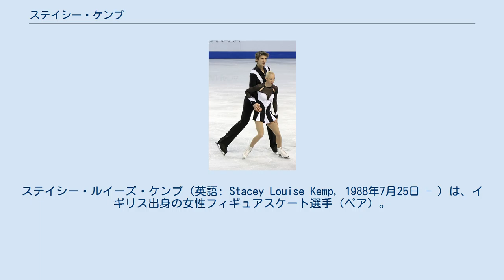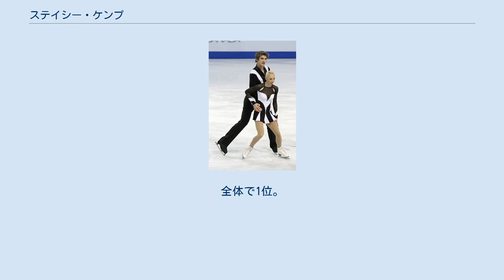ステイシー・ケンプ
ステイシー・ルイーズ・ケンプ（英語: Stacey Louise Kemp, 1988年7月25日 - ）は、イギリス出身の女性フィギュアスケート選手（ペア）。
パートナーはデヴィッド・キング。
 2010年バンクーバーオリンピック、2014年ソチオリンピックイギリス代表。
 ランカシャーのプレストンに生まれ、6歳のころにスケートを始める。
やがてデヴィッド・キングとペアを結成し、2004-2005シーズンよりISUジュニアグランプリに参戦。
翌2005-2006シーズンからシニアクラスに完全移行し、イギリス選手権で優勝。
また、同シーズンには世界選手権および欧州選手権にも出場。
 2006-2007シーズン、ISUグランプリシリーズに参戦。
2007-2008シーズンからはポーランドに練習拠点を移し、ドロタ・シュデクとマリウス・シュデク夫妻に師事。
3度目の出場となった2008年欧州選手権では自己最高位の6位入賞を果たした。
 2011年のシーズンオフ、アメリカのフロリダに拠点を移し、前シーズンに引退したばかりのジェレミー・バレットにコーチを変更。
欧州選手権では地元イギリスの観客の大歓声を受ける演技を披露した。
 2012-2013年シーズン、コーチを1989年の世界選手権銀メダリストのリンドン・ジョンストンに変更。
グランプリシリーズ2戦にエントリーしていたが膝の後十字靭帯の怪我と、キングの足首の靭帯の怪我により欠場。
イギリス選手権で復帰したがほとんどエレメンツは実施しなかった。
欧州選手権では10位。
 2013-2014シーズン、ソチオリンピックの最終予選であるネーベルホルン杯に出場しオリンピックの出場枠を獲得。
イギリス選手権は初めて優勝を逃した。
 パートナーのデヴィッド・キングから、2010年バンクーバーオリンピックの閉会式の日に選手村でプロポーズを受け、2016年4月に結婚した。
 ^ a b Kemp grateful for some competition in Croatia ^ a b チェコ、スロバキア、ポーランドが全国選手権を共同開催したもの。
ポーランドのクラブに所属する選手がオープン参加した。
全体で1位。